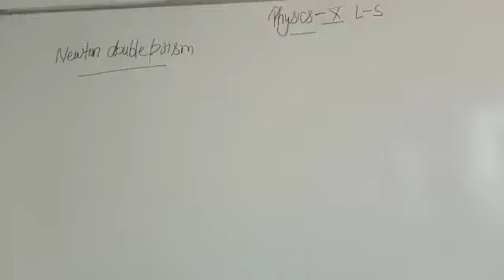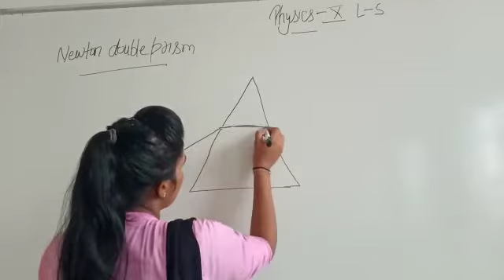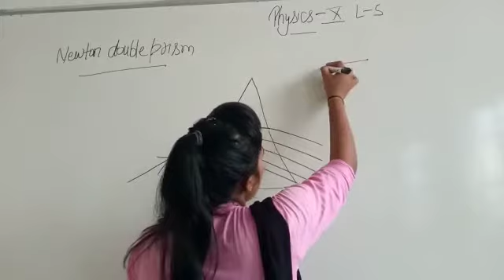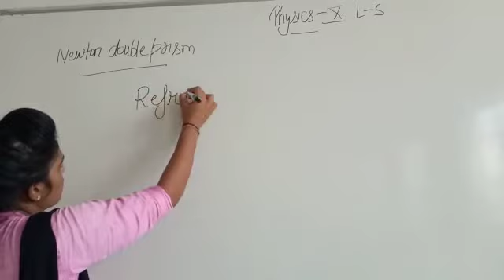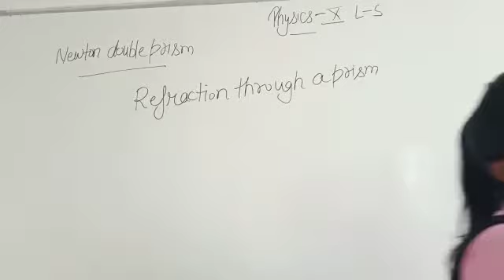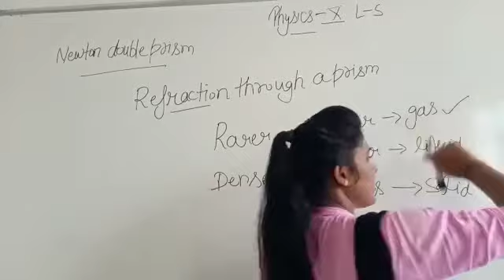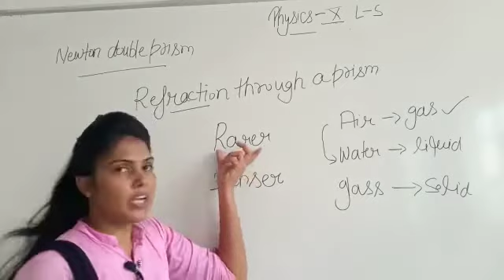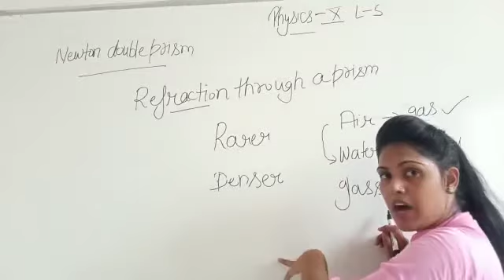Jiet convent School class- 10th subject- physics lesson-5 topic- newton double prism learn and writw